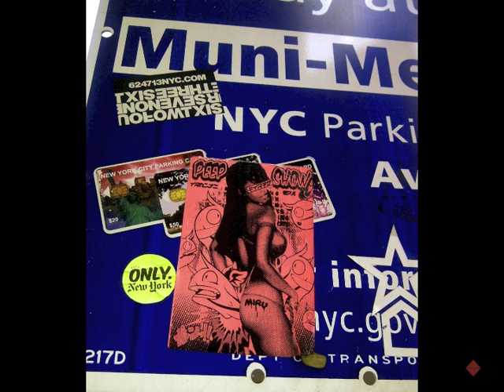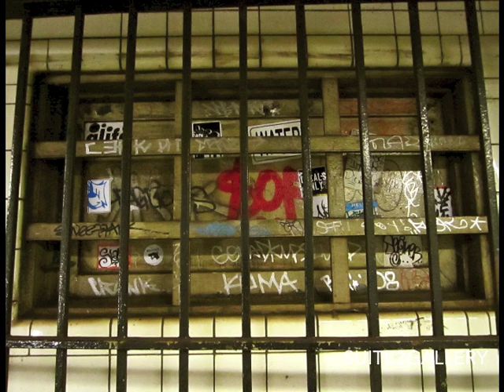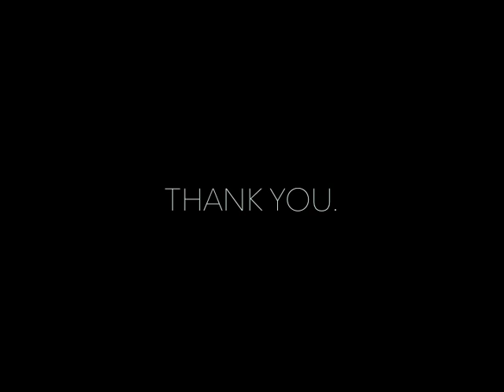SIGNATURE: VIRTUAL PHOTO EXHIBITION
Shot & Curated by: AKP